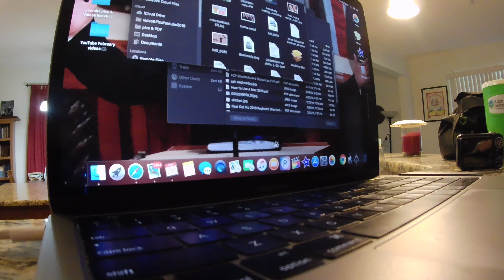What do I do?